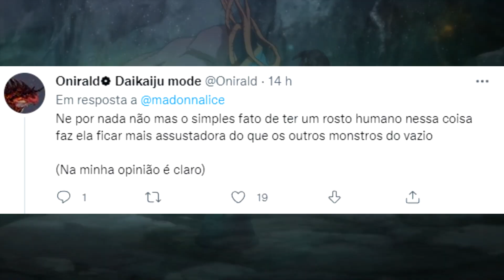MAS O QUE DIABOS É ESSE ROSTO QUE A BEL'VETH TEM?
bora analisar o rosto da personagem e tentar interpretar os motivos de existir isso ali?